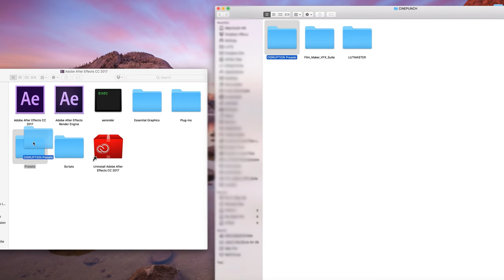A quick look at installing the Disruption AE Toolkit Glitch Presets for Adobe After Effects.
Here is a quick look at installing the Disruption AE Toolkit Glitch Presets for Adobe After Effects.

CINEPUNCH is the Biggest Motion Graphics Bundle in the World! Period!

FOREVER GROWING & EVOLVING! UNLIMITED USE!

HERE IS EVERYTHING YOU GET SO FAR!

TRANSITIONPUNCH 5.0 (Premiere CC2017 & Above - Drag & Drop with Sound Mix)
TRANSITIONPUNCH (1200+ Transition Presets for Adobe Premiere CS6 & Above)
The Ultimate TRANSITIONS SOUND PACK; (475 Transition SFX – 24bit)
LUTMASTER – (700+ Colors and Presets)
SOUNDPUNCH – (2300+ SFX – 24bit)
TRAILERPUNCH – (65 Cinematic Styles and Mixes for Trailers)
HAZE – (Over 150 Fog – Fire – Lens Damage Elements)
FRIGHT NIGHT Horror Pack (7 After Effects Horror Titles – SFX – Color Presets)
DISRUPTION VFX Suite + 4K Elements – Glitch Toolkit
FILMMAKER VFX Suite + 4K Elements – Film Look Toolkit
ANAMORPHIC CREAMS (Over 75 Real Anamorphic Glares – 4K)
ANAMORPHIC CREAMS V2 (Over 150 Real Anamorphic & Spherical Glares – 8K)
LEAKPUNCH (14 4K Light Leak Transtion Mattes)
CINEDUST (100 Authentic Dust Mattes 4K, 6K, 8K)
FRACTAL (150 Experimental Light 4K, 6K, 8K)
GLAM! (100+ Glitter Bokeh Overlays 4K, 6K)
HYPNOTINKS – Over 270 Colorfully Hypnotic INK Elements
LIGHTDROPS (200+ Light Transitions Overlays 4K & 8K)
Vimeo Video Magazine (Access to Download Single Elements in a variety of sizes)
40+ Video Tutorials & Quick Tips
Premiere, FCP7, FCPX CINEPUNCH Elements Project
Presets fo After Effects and Premiere